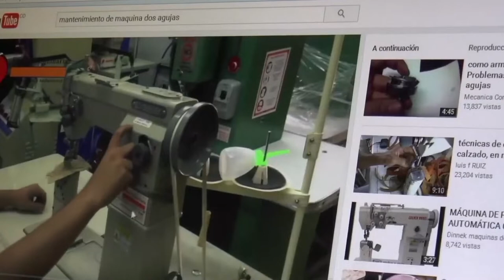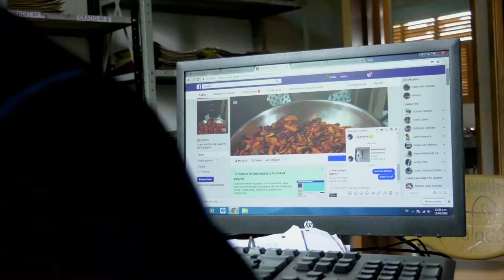Red de Última Milla C45-N2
¿Sabe usted qué son las conexiones de última milla y cómo benefician a la población más vulnerable? no se pierdan el siguiente informe, pues conocerán cómo vamos a conectar más y mejor a los hogares colombianos.